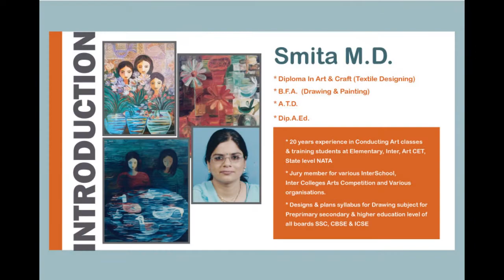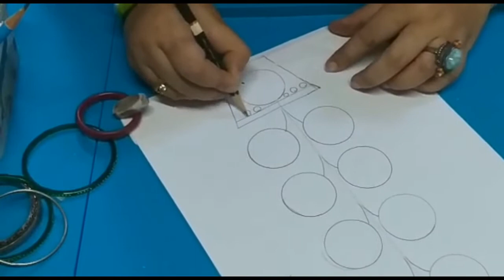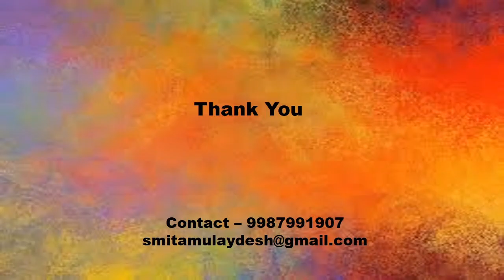Smita's Art Room-Tutorial 3-Introduction of colours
Colours play a major role in any Art.
Every colour has its own quality.
This tutorial of colors will help begginers and students to get introduced to different combinations of light n dark colors.
This simple assignment will further help them to create their art compositions.

Floaters - Jimmy Fontanez_Media Right Productions